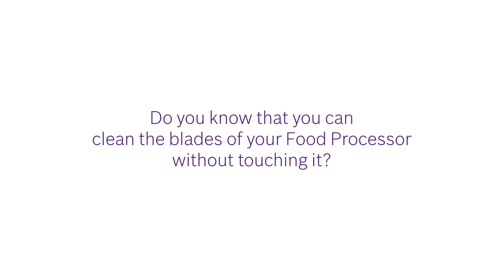Hacks with your Bosch MultiTalent Food Processor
Here's a simple tip to clean your Bosch MultiTalent Food Processor with ease.

Congratulations on purchasing a Bosch MultiTalent Food Processor! We have created a 4-part video series to quickstart your appliance in no time.

The first segment – ‘Caretips’ - advises you on what not to do with your Bosch MultiTalent Food Processor.

The second segment – ‘Quickstart’ - shows you how to get your Bosch MultiTalent Food Processor started in a jiffy.

The third segment – ‘Accessories’ - shows you the available attachments that work best with your Bosch MultiTalent Food Processor.

The final segment – ‘Hacks’ – shows you how you can clean the blades of your Bosch MultiTalent Food Processor without touching them.